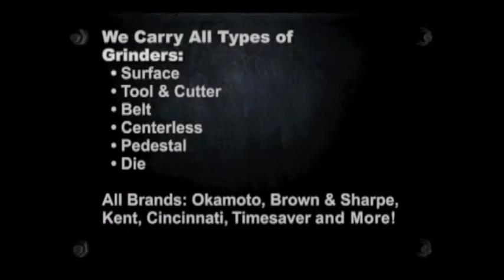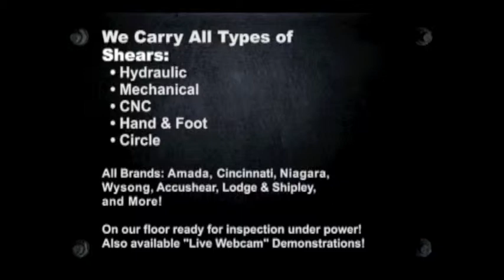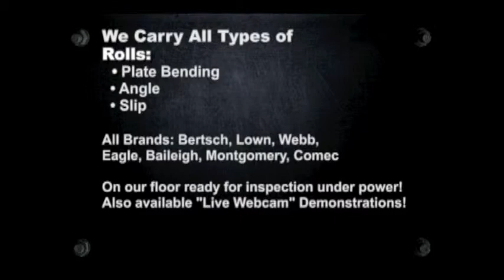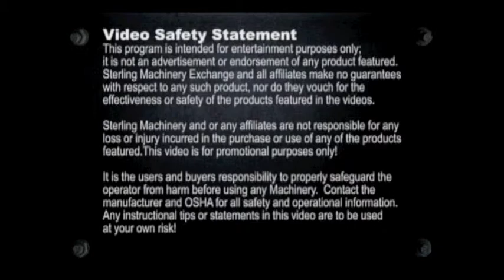9 Ga. x 48" Used New Dimension Pyramid Power Slip Roll, Mdl. 4-25, Emergency Cable Stop, ...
9 Ga. x 48" Used New Dimension Pyramid Power Slip Roll, Mdl. 4-25, Emergency Cable Stop, Emergency Foot Treadle, Forward- Reversing Switch,
To veiw other New and Used plate and slip rolls for sale please